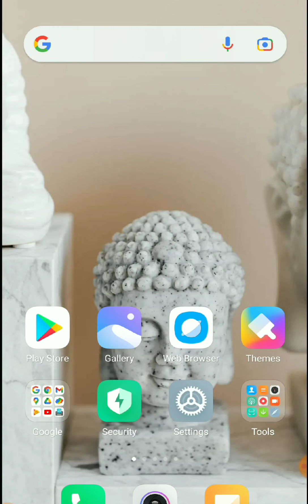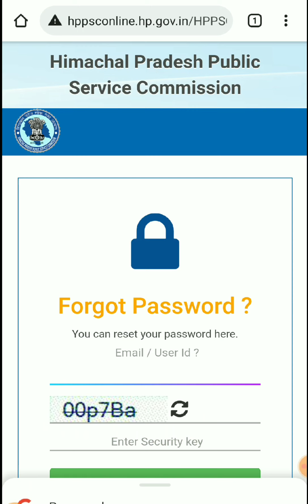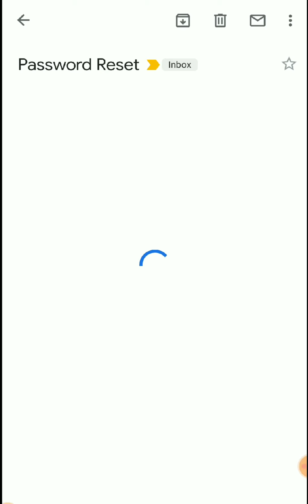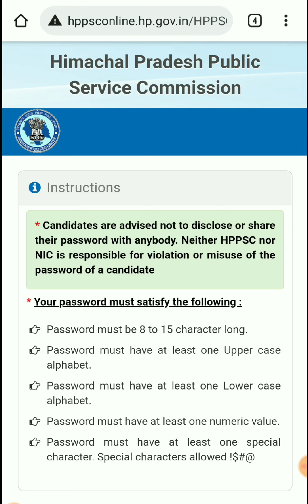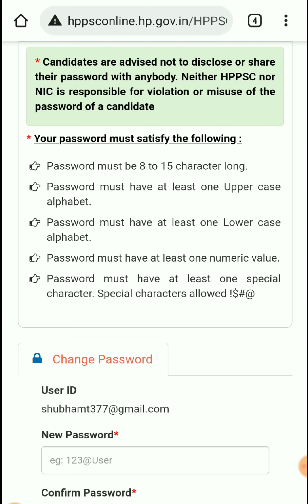How to Reset Password User id HPPSC Himachal Pradesh Public Service Commission Shimla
how to reset password of HPPSC shimla

how to reset password of himachal pradesh public service commission shimla